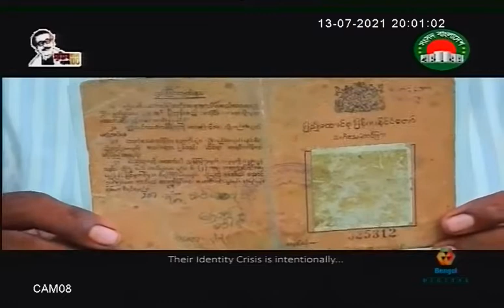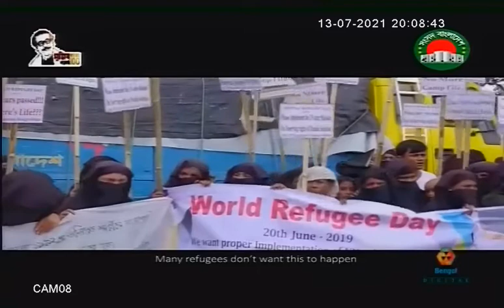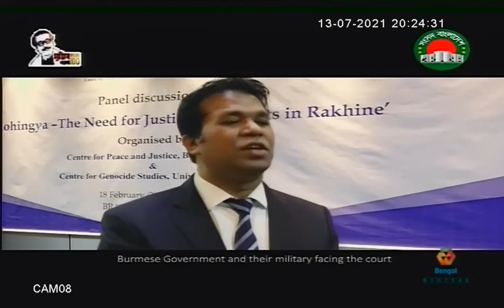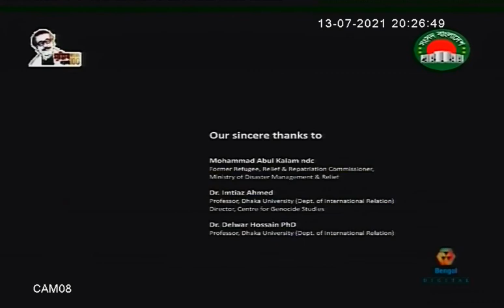MYANMAR THAT HOUSED ROHINGAYS 13 JUL 2021